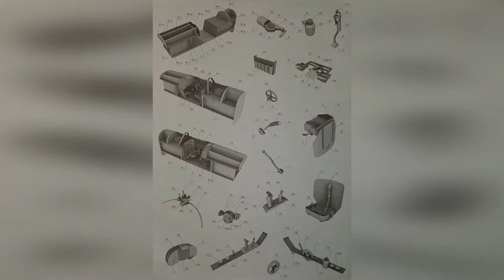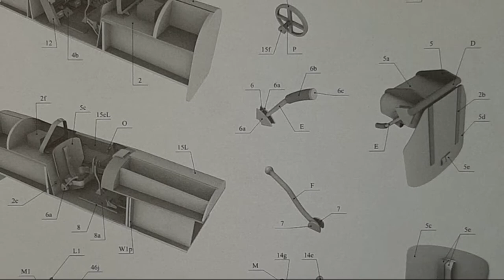Yak1B, paper scale 1:33, assembling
Yak1B, paper modeling, scale 1:33, Andrzej Halinski